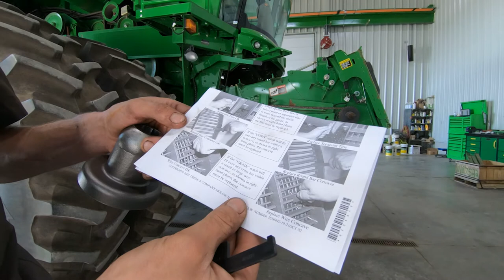John Deere S Series Combine Pre-Harvest Checks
John Deere S Series Combine – Pre-Season tips to get ready to go to the field. Premier Equipment technicians Dale and Josh go over service items and adjustments to help prepare your S Series Combine for grain harvest. Contact your local Premier Equipment Ltd. If you have any questions or need assistance.